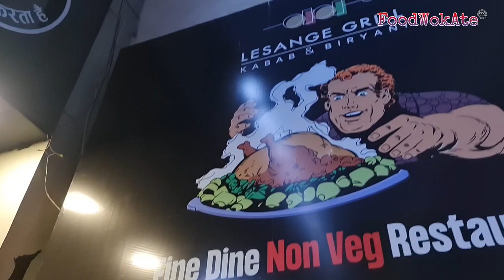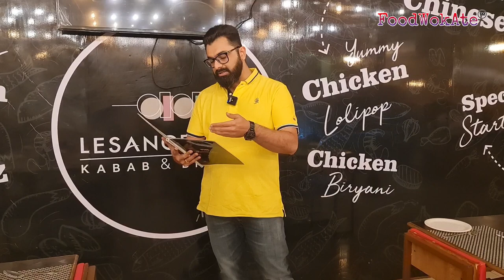Non-veg Food Ep 2 || Lesange Grill Rajkot & Diu || Biryani & Kabab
LESANGE GRILL
University Road, Rajkot